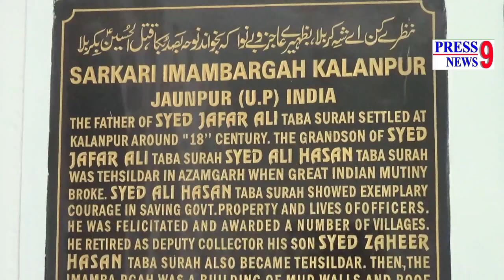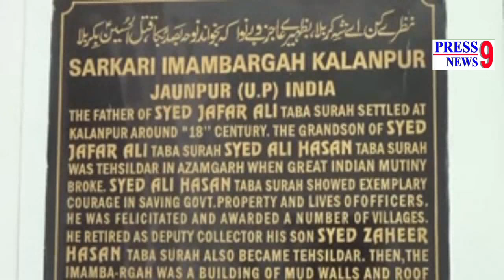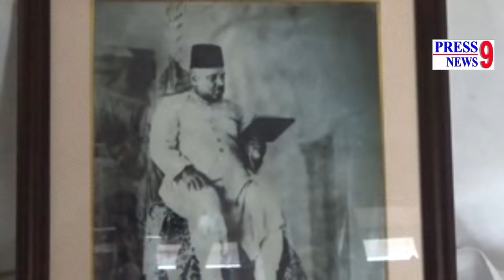Azadari I Kalanpur 2016 I History of Azadari Kalanpur I Jaunpur I Ya Husain I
Meer Kalan who came from Arab and established Azakhana and started Azadari in Kalanpur. Now here is nearly 20 Imam Bargah here.